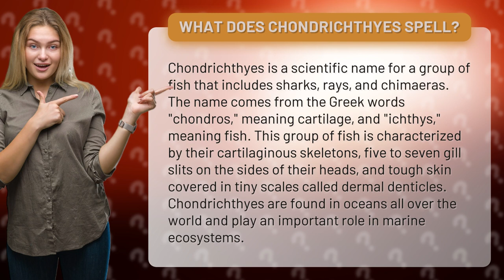What does chondrichthyes spell?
"Unlocking the Mystery of Chondrichthyes: What Does the Name Spell?" Dive into the fascinating world of sharks, rays, and chimaeras with this informative video! Learn the meaning behind their scientific name, discover their unique characteristics, and explore their vital role in our oceans. Don't miss out on this fin-tastic adventure!